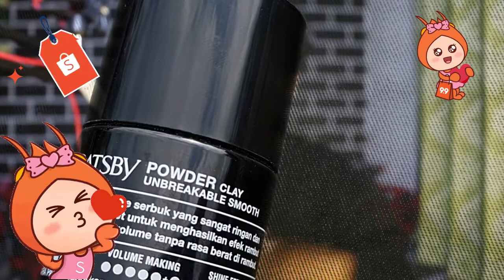Cara Menata Rambut Pria ala Korea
Jangan sampai kelewatan Shopee Mantul Sale yang bakal ada:
🟢 Gratis Ongkir RP0
🟢 Transfer Shopeepay Bonus 200rb
🟢 Serba Seribu

Oh iya! Ada juga promo khusus pengguna baru lho..
Dapatkan potongan belanja senilai 35 ribu rupiah dengan menggunakan kode voucher: ARPF01BAGIGAJI

Cara menata rambut pria ala korea sebenernya cukup mudah asalkan kita udah dicukur dengan potongan yang sesuai dengan konsep gaya rambutnya. Kalo dipotong bukan sama seorang profesional mungkin akan sedikit sulit. Kecuali lagi hoki nemu tukang cukur jalanan yang mantap.

Rekomendasi produk cowok lainnya

🟢 Perawatan Rambut Pria 300 ribuan:
Rene Furterer Triphasic Detangling Conditioner:

🟢 Perawatan Rambut Pria 400 ribuan:
Rene Furterer Twin Pack Shampoo 250ml:

🔹 Sabun/Lotion Pemutih Original:

Thai goats milk sabun pemutih BPOM ORIGINAL / THAI COSMETIC SABUN PEMUTIH/ THAI COSMETIC SOAP:

ASFA Brightening Body Lotion with Niacinamide dan Vitamin E 300ml | BEAUTIFUL LOVELY HEAVENLY LOTION ASFA BPOM: